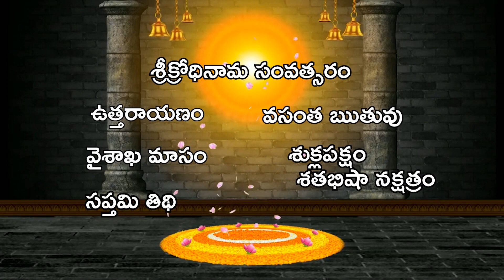జ్ఞానం పొందడానికి ఎంత సమయం పడుతుంది?What is spirituality Telugu | Spiritual Life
Dr .Prof.Mullapudi Satyanarayana murthy 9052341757